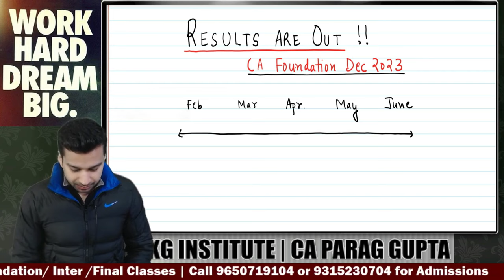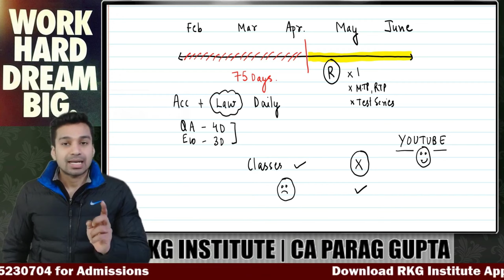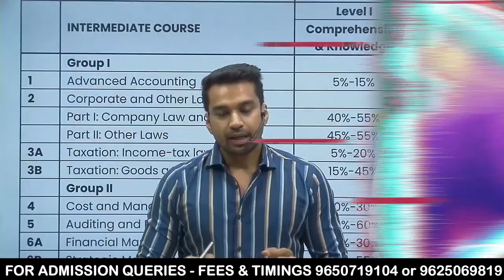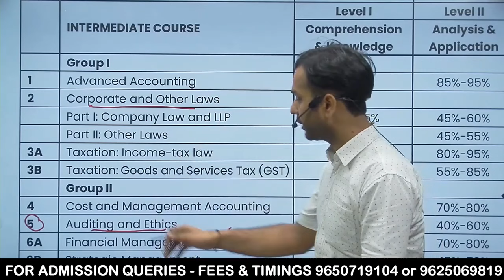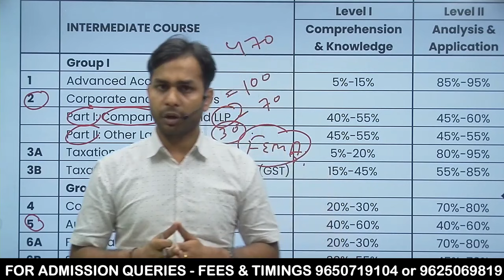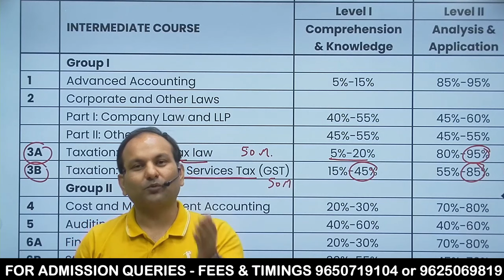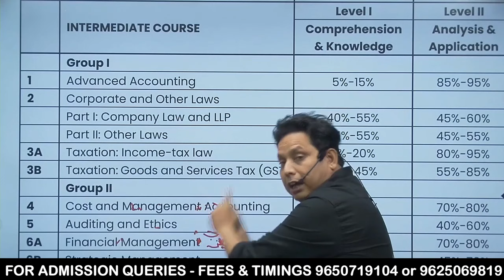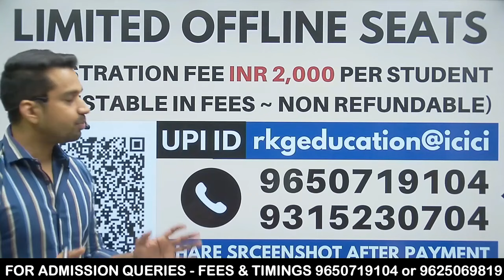CA Foundation Results k baad ab kya ? CA Inter New Batches ? CA Foundation Repeat ? CA Parag Gupta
It's time for CA INTER NOV ATTEMPT now 💥

 ✅ BATCH from 15th February 2024

 ⛔ STRICTLY ADMISSIONS ON FIRST COME FIRST SERVE BASIS

✅ COURSE ACCESS ✅

 👉🏻 RKG Study Booklets DELIVERED (Hardcopies)

 👉 Live Sessions with Recordings (Unlimited Views)

 👉Easy Language notes covering every aspect of exam questions

 👉 Coverage of PYQs, MTPs, RTP during classes itself

 👉 Assessment through regular tests with evaluations

 👉 100% Syllabus Latest Coverage 1 month prior exams

 👉 Time to Time strategy discussion and Motivation to excel in exams

 👉 Subject wise doubts sessions with All Faculties

 👉 Mobile or PC/LAPTOP both view Available

📍Course Links 👇🏻